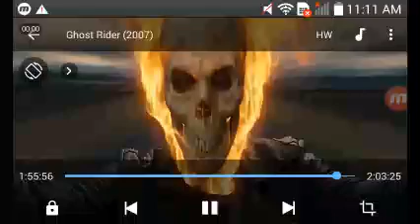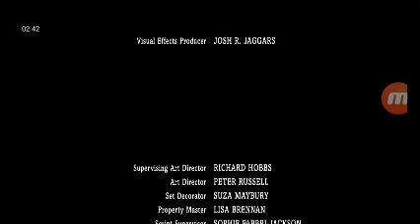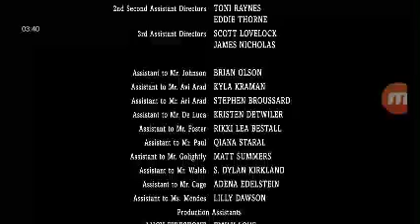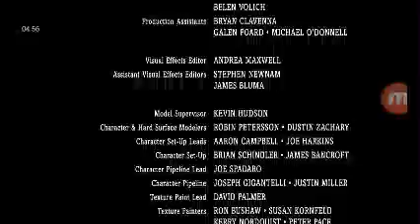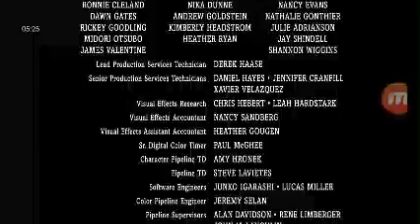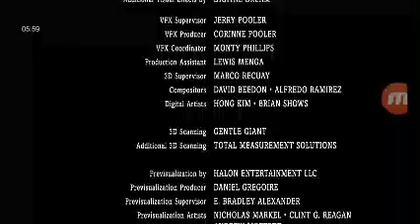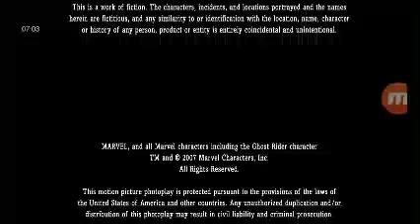Ghost Rider (2007) End Credits